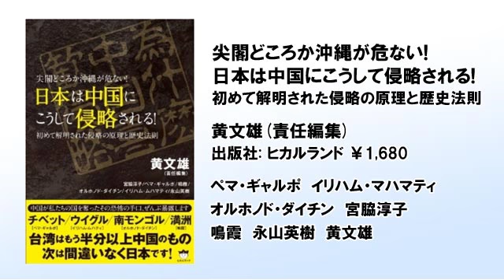ペマ・ギャルポのつぶやき(192)中国からの情報と信憑性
チベットや尖閣諸島など、中国政府や中国メディアから発信される意図的な情報。中国との交渉について。※2014年10月13日収録。

※日本の危機!中国の危うさ!!―日本とインドの強い絆と可能性
出版社あ・うん ￥1,155

※最終目標は天皇の処刑 中国「日本解放工作」の恐るべき全貌
ペマ・ギャルポ 飛鳥新社

※尖閣どころか沖縄が危ない! 日本は中国にこうして侵略される! 初めて解明された侵略の原理と歴史法則
出版社: ヒカルランド